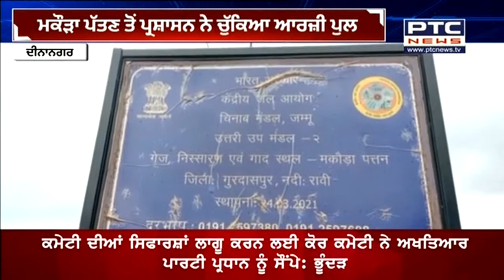7 villages lost contact with the country: 7 ਪਿੰਡਾਂ ਦਾ ਦੇਸ਼ ਨਾਲੋਂ ਟੁੱਟਿਆ ਸੰਪਰਕ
7 villages lost contact with the country: ਪੰਜਾਬ ਦੇ ਜ਼ਿਲ੍ਹਾ ਗੁਰਦਾਸਪੁਰ ਦੇ ਸਰਹੱਦੀ ਕਸਬਾ ਦੀਨਾਨਗਰ ਅਧੀਨ ਪੈਂਦੇ ਮਕੋੜਾ ਪਤਨ ਰਾਵੀ ਦਰਿਆ ਤੇ ਬਣਿਆ ਅਸਥਾਈ ਪੁਲ ਚੁੱਕੇ ਜਾਣ ਕਾਰਨ ਰਾਵੀ ਦਰਿਆ ਤੋਂ ਪਾਰ ਵੱਸਦੇ 7 ਪਿੰਡਾ ਦਾ ਸਪੰਰਕ ਭਾਰਤ ਦੇਸ਼ ਨਾਲ ਟੁੱਟ ਚੁੱਕਾ ਅਤੇ ਇਹਨਾਂ ਪਿੰਡਾ ਨੂੰ ਜਾਣ ਦਾ ਇਕ ਮਾਤਰ ਸਹਾਰਾ ਕਿਸ਼ਤੀ ਹੈ।